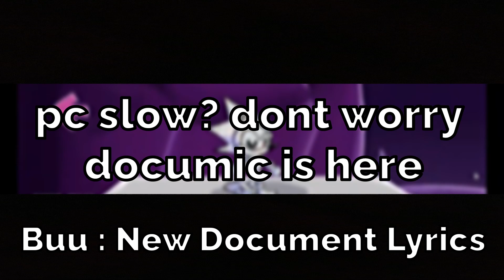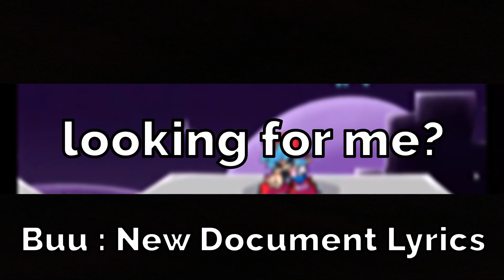New Document - Lyrics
u-uhm... d-documents?

New document by : Vruzzen

Lyrics by : Buu!